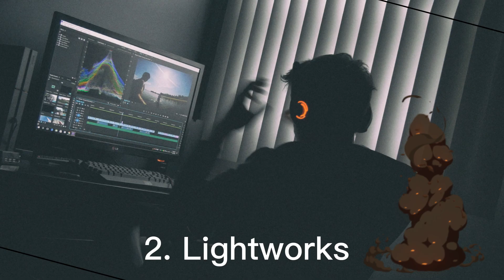Top 5 Best free video editing software for desktop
There are a lot of desktop-based editing software available for businesses looking to create promotional videos. The biggest advantage of free video editing software for desktops is that they tend to have more features than most mobile video editing apps.

If you’re looking to edit your promotional videos on a budget, check out our list of free video editing software you can use to edit long-form content for YouTube, your ecommerce site, or a variety of other platforms: